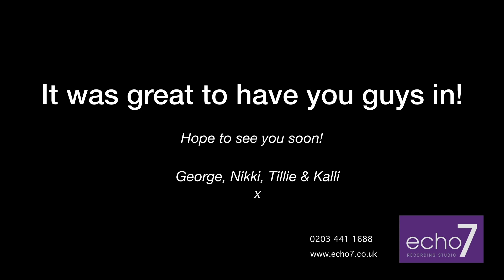Stage Coach Epsom - Stage 1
Tuesday 13th November